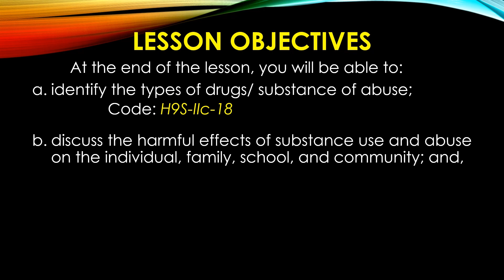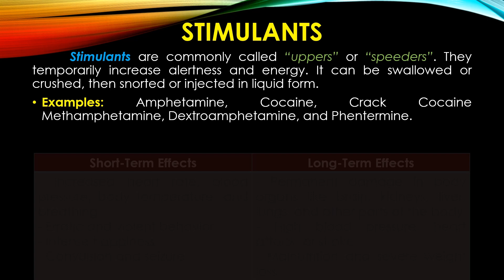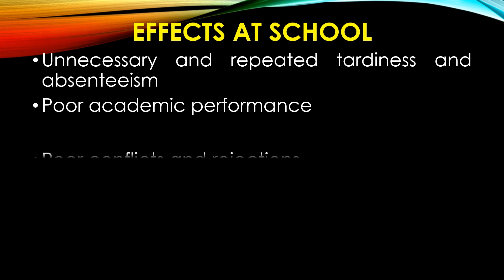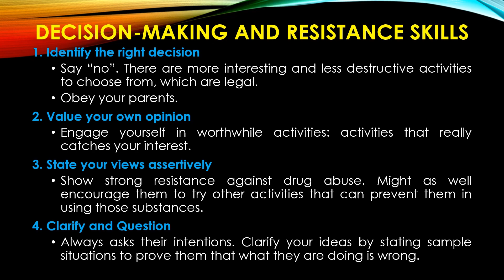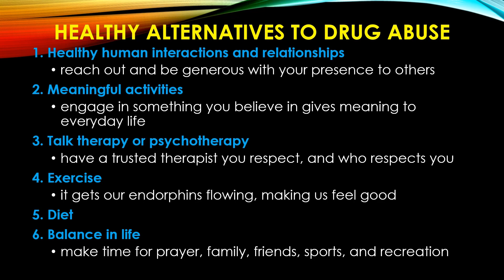Prevention of Substance Use and Abuse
This video lesson contains the basic concepts about prevention in the use and abuse of illegal drugs.

Credits to the owner of the photos that I used in this video, and to the authors of the books and other texts that I used as the basis of this lesson.